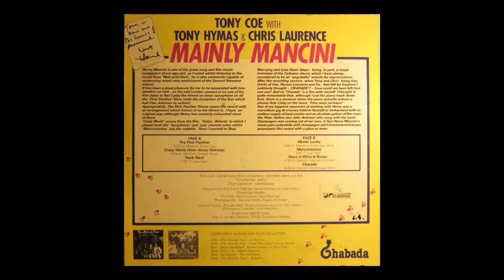Days of Wine & Roses Tony Coe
DAYS OF WINE AND ROSES v(H. Mancini/J. Mercer)
tratto dall’album
MAINLY MANCINI - TONY COE
Full Album (Vinile, 33 giri e 1/3 -rpm-, 10”, France, Oct. 1985)
Chabada - OH8
720p

recorded August 5rd and 4th 1985 at Studio Nato, Chantenay-Villedieu
mastered at Translab

Credits:
Chris Laurence - Double Bass
Tony Coe -  (tracks: B4), Tony Hymas - Piano
Tony Coe - Tenor Saxophone, Soprano Saxophone, Clarinet

Artwork - Pierre Cornuel, Sara Moerdjik
Photgraphy by Caroline Forbes, Rogers & Cowan
Producer - Jean Richard
Recorded by Daniel Deshays
Written by H. Mancini (tracks: A1, A2, B1, B3, B4), Mercer (tracks: B3), T. Coe (tracks: A3, B2)

Rights Soc.: SACEM SACD SDRM SGDL